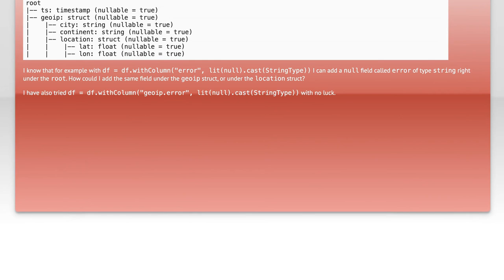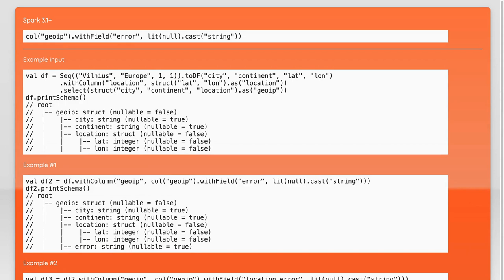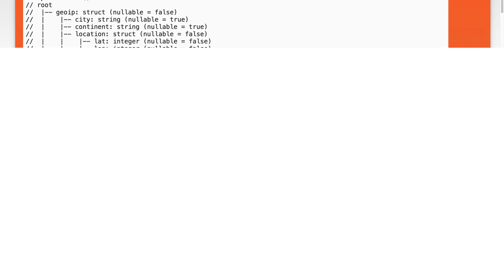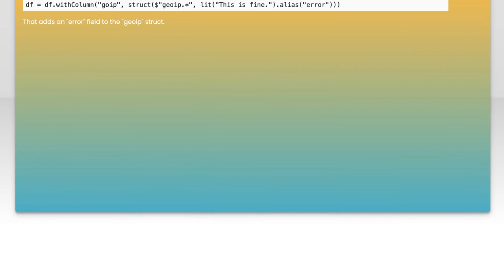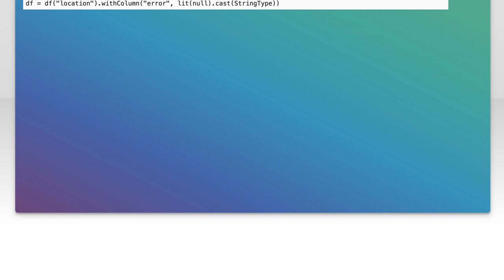How to Add a New Field to a Struct Column in Your DataFrame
In this video, we'll explore the process of adding a new field to a struct column within a DataFrame. Struct columns are a powerful feature in data manipulation, allowing you to store complex data types in a single column. Whether you're working with nested data or simply looking to enhance your DataFrame's structure, this tutorial will guide you step-by-step through the techniques and best practices for effectively modifying your data. Join us as we dive into practical examples and tips to streamline your data processing tasks!

Today's Topic: How to Add a New Field to a Struct Column in Your DataFrame

Related to